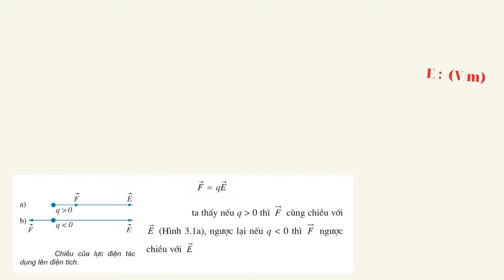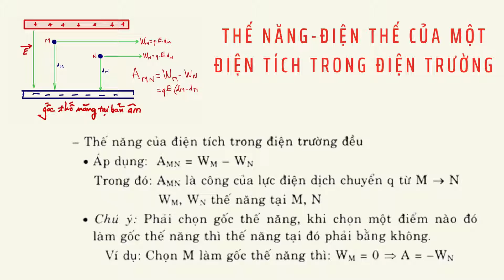điện tích điện trường nhạc không lời